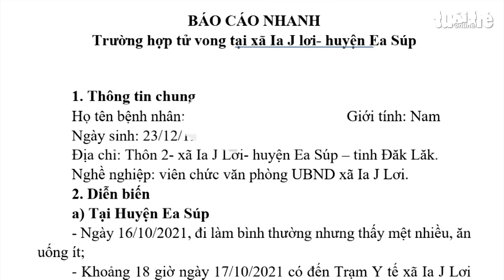Một cán bộ xã tử vong do tiêm vacxin Covid-19, sở Y tế tỉnh Đắk Lắk nói gì?